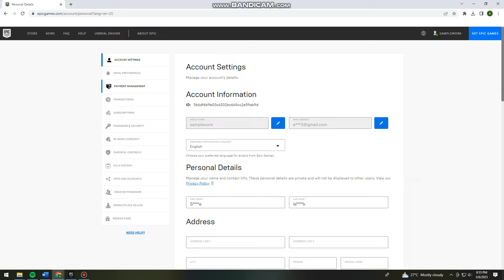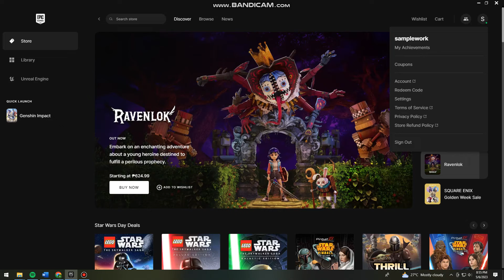How To Change Epic Games Profile Picture (Possible?)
Learn How To Change Epic Games Profile Picture (2023 Guide).In this tutorial, you will learn how to change your profile picture on Epic Games, a popular online gaming platform. Follow the steps below to change your Epic Games profile picture:

Open your web browser and go to the Epic Games website.

Log in to your account by clicking the "Sign In" button in the top-right corner of the screen.

Click on your profile picture in the same top-right corner.

From the dropdown menu, click on "Account."

Under the "Profile" section, click on the "Edit" button next to your profile picture.

Select "Upload Photo" to upload a new picture from your computer or select "Remove" to delete your current profile picture.

If you choose to upload a new picture, select the file from your computer and click "Open."

You can adjust the size and position of the picture, then click "Save" to set it as your new profile picture.

Your new profile picture will now be visible on your Epic Games account.

That's it! You have successfully changed your profile picture on Epic Games.